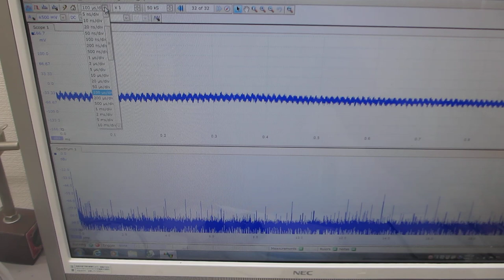超音波プロ－ブの発振（スイープ発振、パルス発振）システムーー低周波の共振現象と、高周波の非線形現象をコントロールする実験ーー（超音波システム研究所）